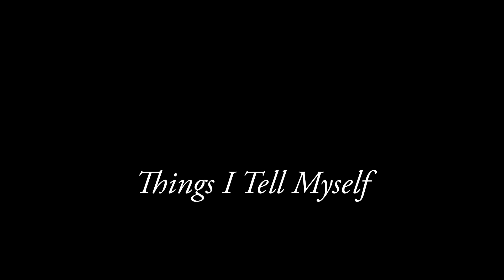Things I Tell Myself [poetry live | open mic]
Reciting my poem Things I Tell Myself at my local open mic.

It's about all the should's I need to do. I'm working on them ;)

Recorded on May 9th by the amazing TranSe.